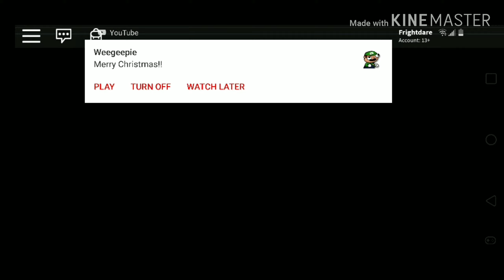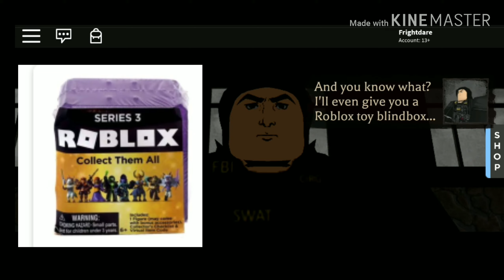Camping 11:Santa's Workshop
Santa has been kidnapped! Frightmare and his friends are trying to save Santa with the help of a "retarted" FBI AGENT. Will Frightmare and his friends save christmas?